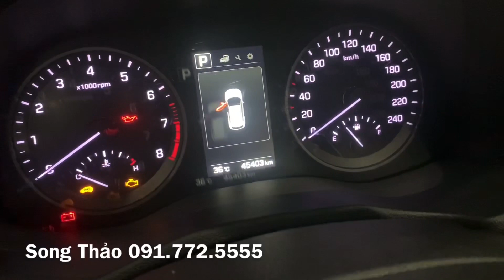Tucson 1.6 turbo xe cũ chạy lướt 2017 2018, chỉ cần 350tr là có xe đi💥LH: Song Thảo